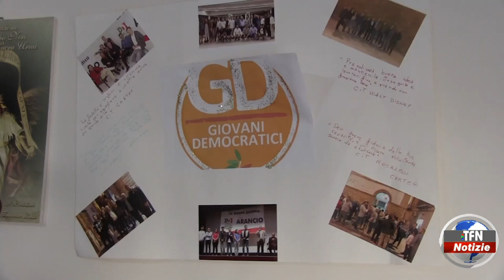Verso il voto, il punto della situazione nel Pd